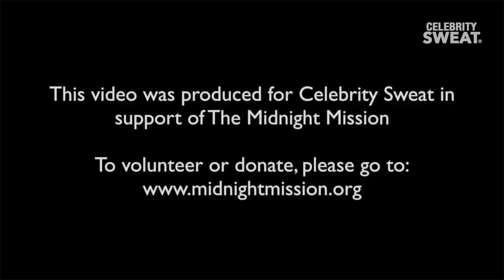Kris D. Lofton Following His Dreams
Ddi you know actor, Kris D Lofton, turned down a full scholarship in college so that he can pursue his acting career? Look at him now- staring as a main character in the hot show HBO Ballers! What an inspiration.